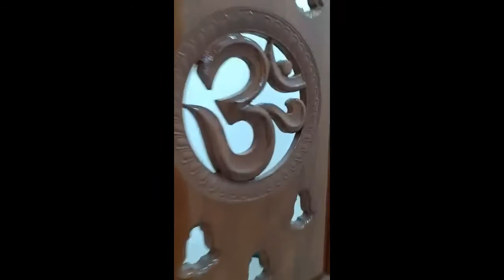Hyderabad ! LB Nagar BNReddyNagar! Vanasthalipuram Delux Duplex House Sale 300sqrds Ph:+918801618822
.SLHR Properties 🏡.

✅300 Sqrds North 40 wide road Delux duplex house for Sale at vanasthalipuram.
✅Good area and prime location near BN reddy nagar X road.
✅Total 6000 sft.
✅Price 4.15cr.